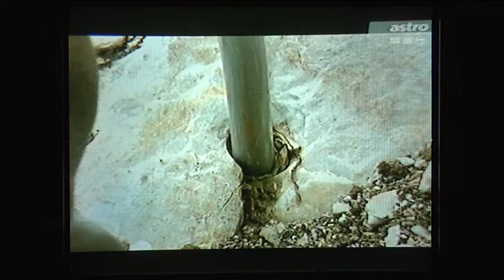華麗台《看我72行》第六集 炸山取石 P2.avi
華麗台《看我72行》第六集 炸山取石 P2